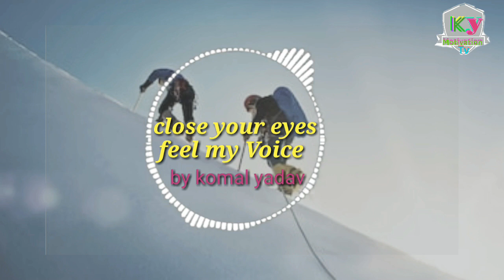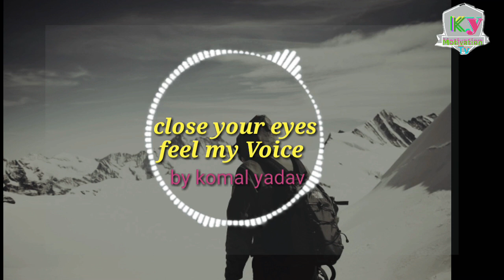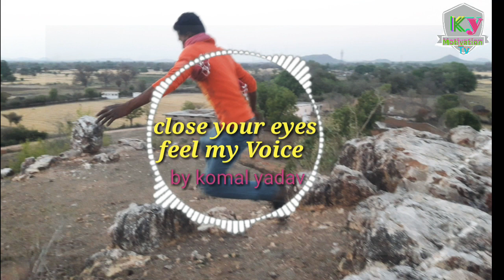ये मोटीवेशन शायरीआपकी सोच बदल देगी !जरूर सुने ye shayari motivation shayari apki such badal dega.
About this video motivation shayari. Best motivation shayari in hindi apki soch basal dega